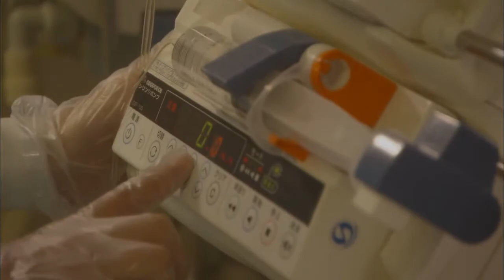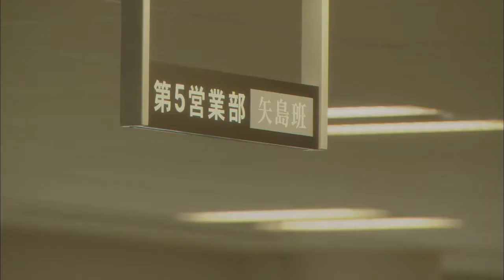サヨナラの恋 ＃8 スイッチを押した女 【前編】